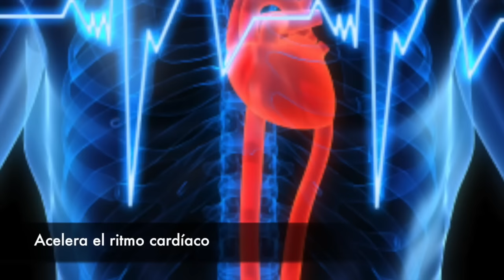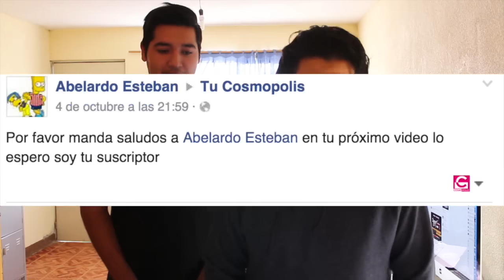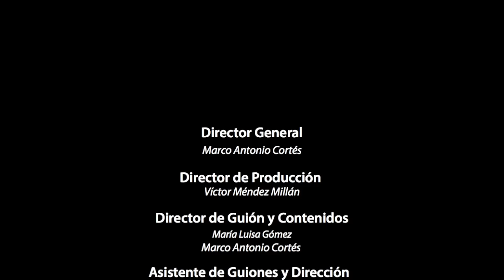P3LIGR0 COSAS QUE HACES TODOS LOS DIAS Y TE HACEN ESTUPID0